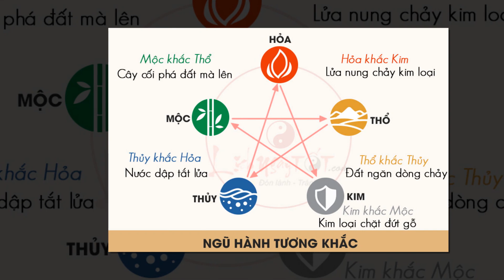3 Sai Lầm TUYỆT MỆNH Khi Bày Mâm Ngũ Quả Ngày Tết Nếu Không Biết ĐỪNG BÀY CÒN HƠN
3 sai lầm CHẾT NGƯỜI khi bày mâm ngũ quả ngày tết - Nếu không biết ĐỪNG BÀY CÒN HƠN